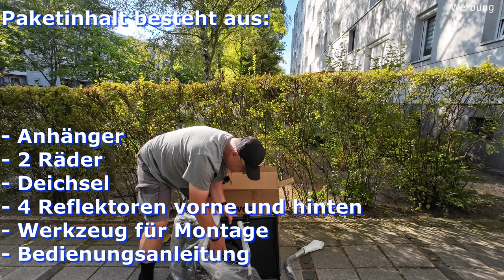🔴VEVOR Fahrrad Lastenanhänger Review The BEST Bike Cargo Trailer!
In diesem Video werde ich euch den VEVOR Fahrrad Lastenanhänger vorstellen. Der beste Fahrradanhänger für Camping, Einkaufen und Transportieren. Finde heraus, warum dieser Anhänger ein Must-Have ist!